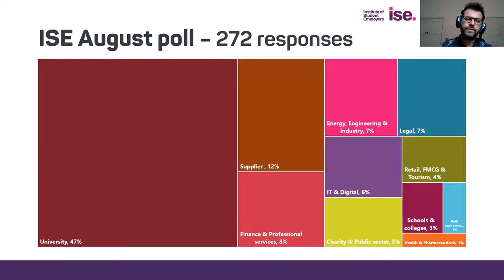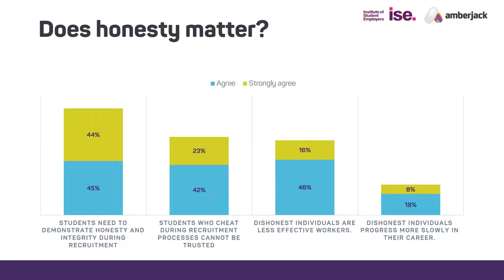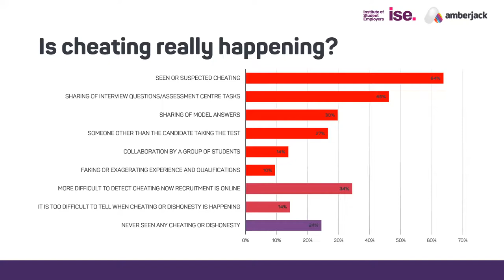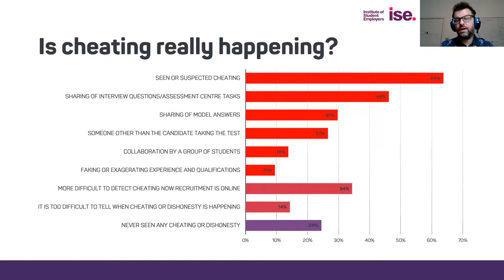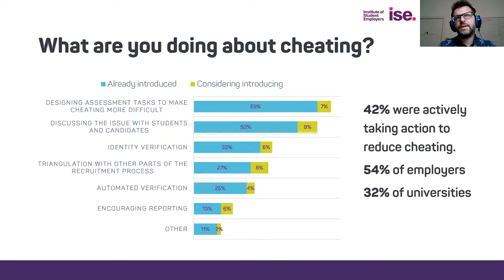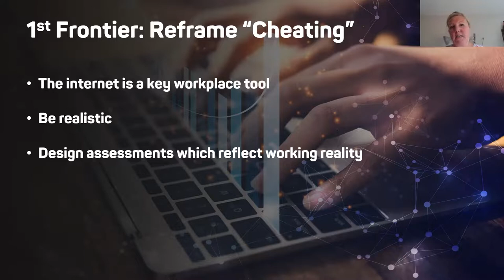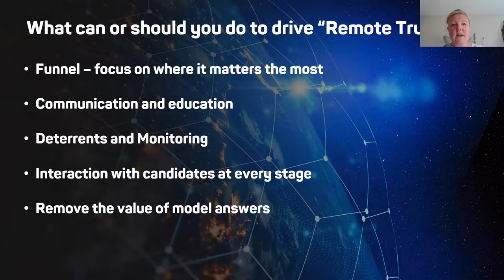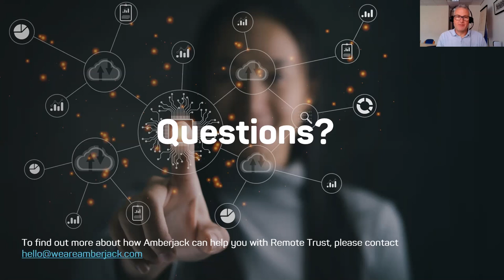ISE and Amberjack webinar: Happy Hybriding - Have it all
Sophie Meaney, Chief Innovation and Strategy Officer, Amberjack will explore:

- The virtualisation of assessments
- What it means to ‘cheat’ in a digital-era recruitment process
- Why cheating in an assessment process matters
- The types of ‘cheats’ organisations might experience in relation to their recruitment processes
- What Amberjack is doing to help clients identify ‘cheats’ and prevent ‘cheating’

Tristram Hooley, ISE's Chief Research Officer also shares insight from a recent poll with ISE members on their experiences of Remote Trust throughout the pandemic.